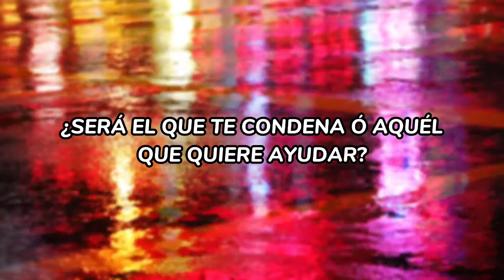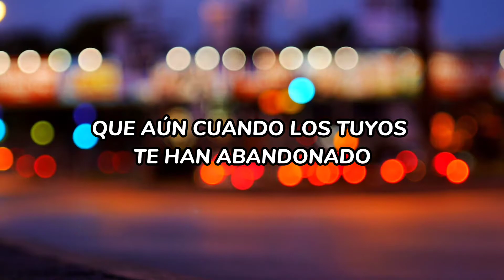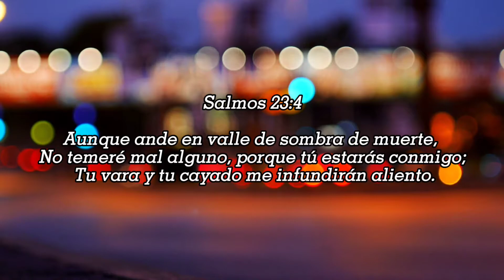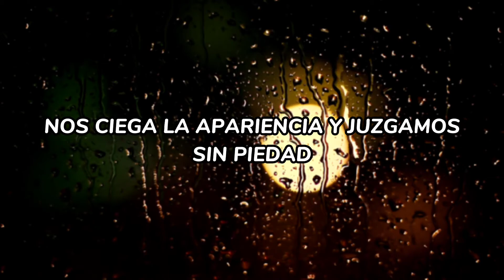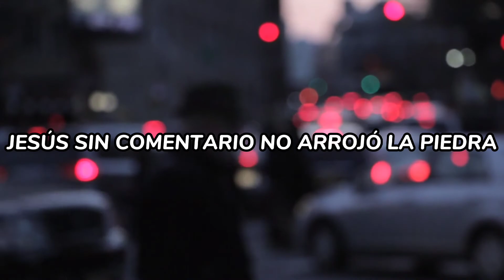Después de la caída - René González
Despues de la Caída · René González

Nada es Imposible